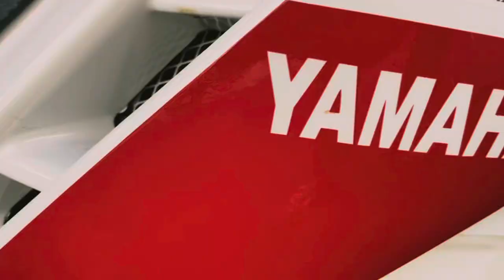Finally apni bike aa gayi 😍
Keep supporting